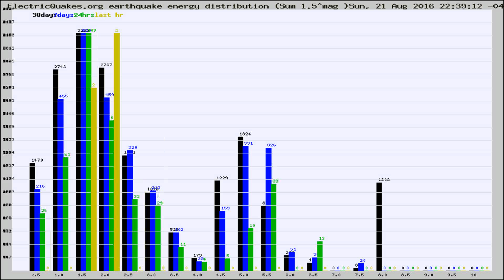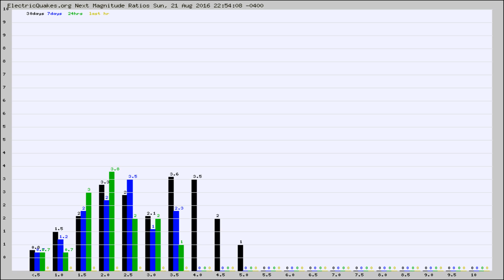Todays_Hourly_World_Earthquake_Statistics_from_ElectricQuakes.org_08-21-16+23:02:01